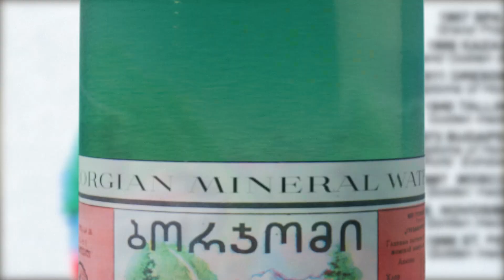АҢЫЗҒА АЙНАЛҒАН BORJOMI, ЖАҢА СТИЛЬ